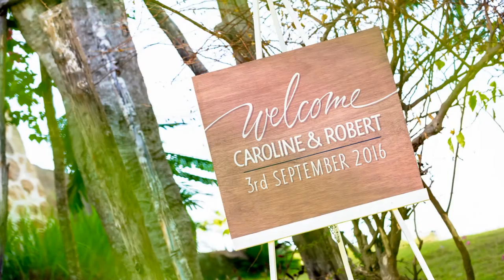Caz and Rob - Koh Samui Wedding- Koh Koon